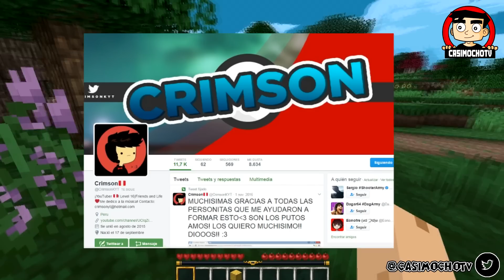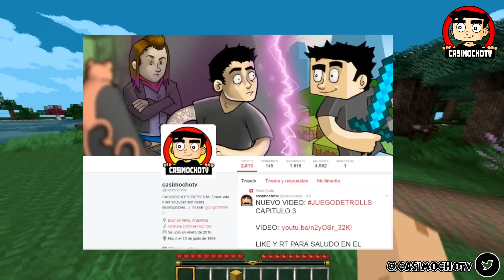COMO HACER UN PORTAL A LA CASA DE MILO Y WALKY - Miloground time Parte 1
En el futuro el mundo es un caos, por esto Casimocho Viejo Choto vuelvo en un portal dimensional para pedirle a su yo joven distintas misiones para que el mundo vuelva a ser un lugar Maravilloso y lleno de Alegría...

COMO HACER UN PORTAL A LA CASA DE SOY MILOO Y WALKGROUNHD

-DONDE COMPRAR LOS MUÑECOS DE CASIMOCHO?

Y COMPARTILO!! MOSTRASELO A TU MAMA Y A LA MAMA DE TU AMIGO!! MIS VIDEOS NO DICEN MALAS PALABRAS!!
saludos y los quiero mucho!!

COMO HACER UN PORTAL A LA CASA DE MILO Y WALKY
COMO HACER UN PORTAL A LA DIMENSIÓN DE MILOGROUND,
$$$ MI NUEVA MANSIÓN YOUTUBER $$$,